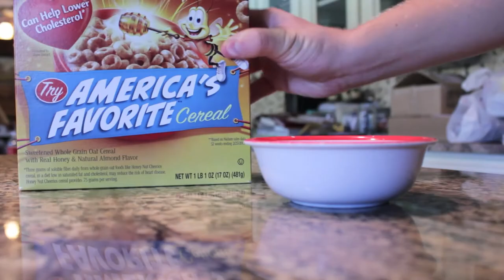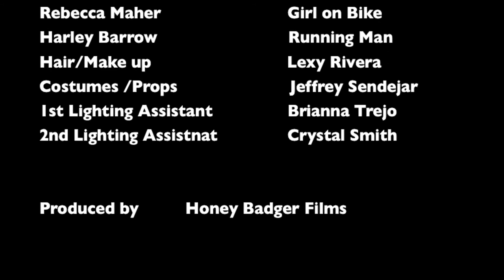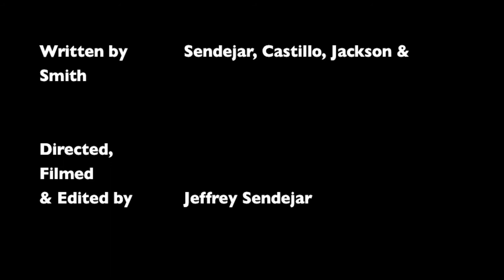"The Appointment" Produced by Honey Badger Films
Written by: Sendejar, Castillo, Jackson, & Smith
Directed/Produced by Jeffrey Sendejar

Plot Summary: Average Joe, Eugene, spends all day trying to get back on track for his "appointment", when he's confronted with the issue of getting his stuff back from his interesting ex-girl friend, Regina.